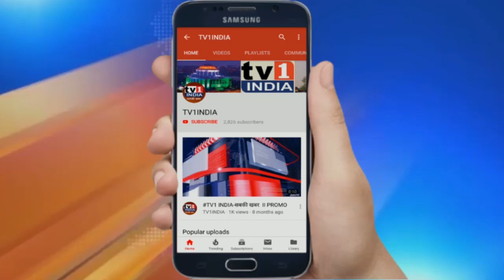Top 10 corona News Bulletin 10/05/2020 | 5 मिनट में 10 अहम खबरें | TV1 India Live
बुलेटिन में देखिए-
-महाराष्ट्र सरकार को मानवाधिकार आयोग का नोटिस
-क्यों 7 दिन के लिए बंद की गयी नवी मुंबई की एपीएमसी मंडियां
-भारत की किस कंपनी ने तैयार किया कोरोना वैक्सीन
-लॉकडाउन में पनवेल मनपा ने दी छूट, खुलेंगी सभी दुकानें
-देश भर में दम तोड़ रहा कोरोना, ठीक हो रहे मरीज..कैसे.
-- पनवेल-में लॉकडाउन में छूट की घोषणा, खुलेंगी सभी दुकानें